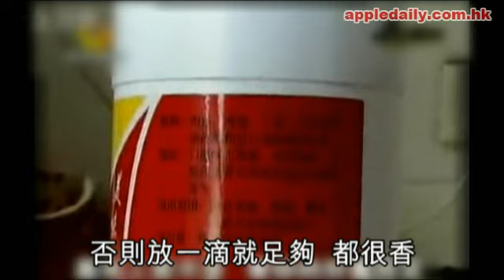蘋果日報 - 20100903 - 致癌「一滴香」殺入廣東食肆